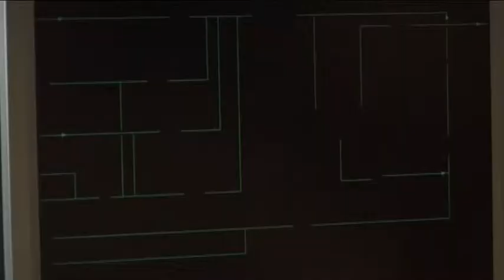Repsol: Los vecinos presentan el Panel Público Asesor de Puertollano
Presentación del Panel Público Asesor de Puertollano, de la mano de Pepe Sánchez, funcionario municipal y sociólogo. En estos paneles se busca la relación directa entre la sociedad y Repsol.